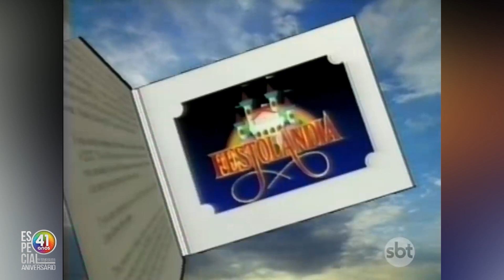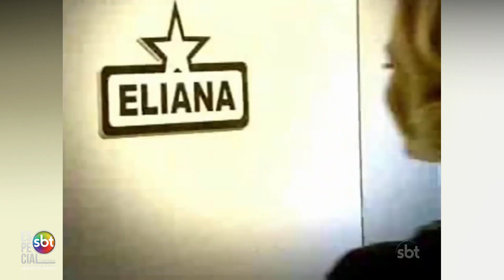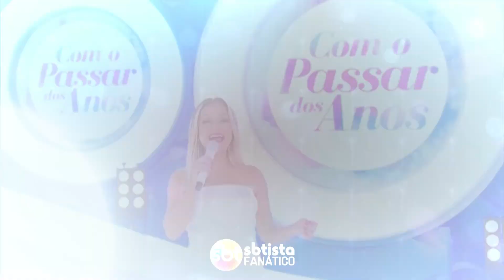5º Episódio - Eliana | Especial Aniversário SBT - 2ª Temporada | O SBTista Fanático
No dia 19 de Agosto de 2022 o SBT completa 41 Anos de existência

o Intuito deste quadro é contar um pouco da história de programas e apresentadores do SBT. Programas que estão no ar ou não, apresentadores que estão ou ja estiveram no SBT.

*Todos Os Vídeos São Retirados de Sites Na Internet (Youtube)
*Todas As Imagens Foram Tiradas da Internet (Google Imagens)

(Todos Os Direitos São Reservados ao SBT - Sistema Brasileiro de Televisão)